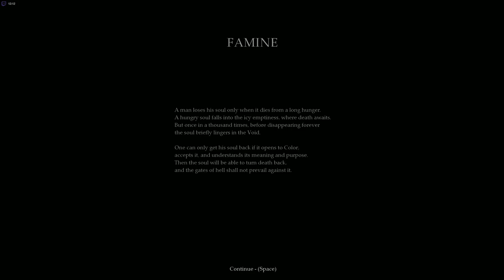Philip José Farmer - le monde fleuve - le fleuve de l'éternité